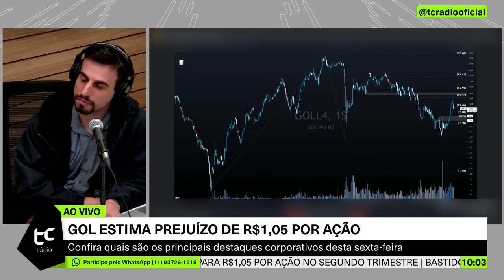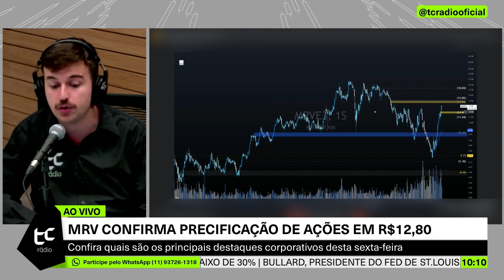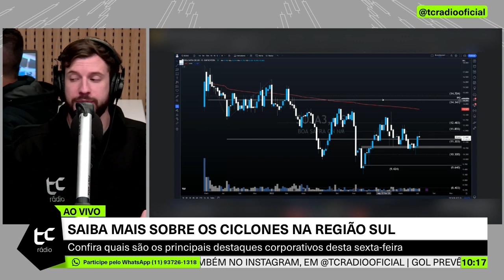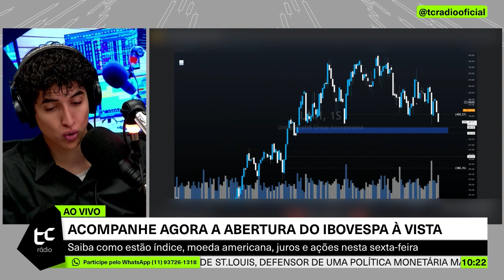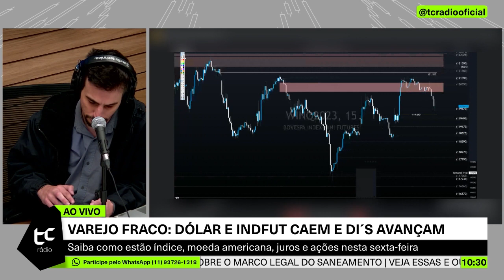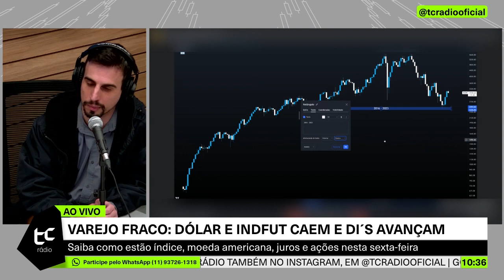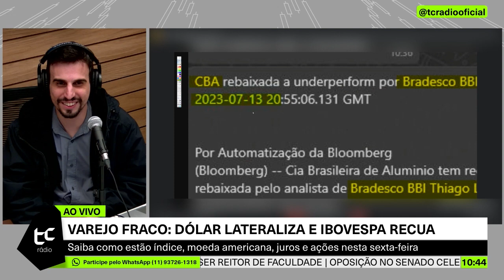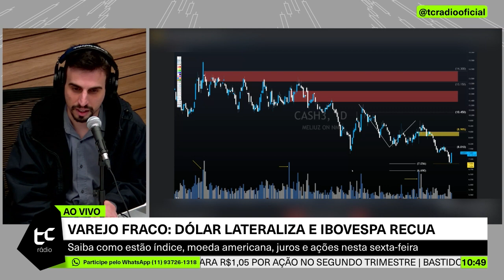Aguardando balanço para as aéreas $GOLL4 $AZUL4, de fora $IFCM3 - Guilherme Cunha e Bruno Mazzoni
Corretagem ZERO + Profit Pro Grátis + Notícias e informações em tempo real + Calculadora Grátis da SENCON

E-book Ações Dividendos (Gratuito) Clique e faça o download e participe do canal